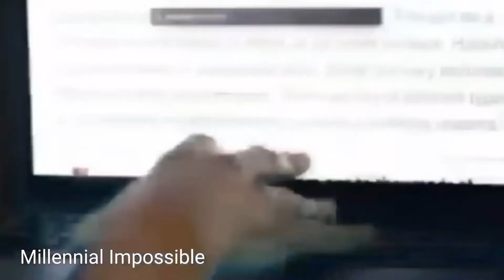On The Scene with Chicago Retired Firefighter/Actress Sandra Nelson & Son Actor Travis Fletcher 🔥